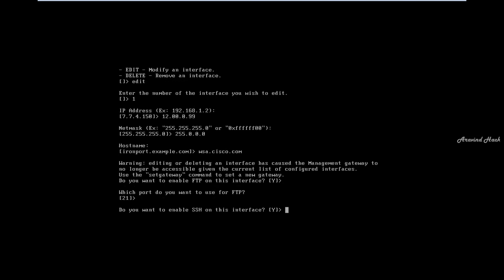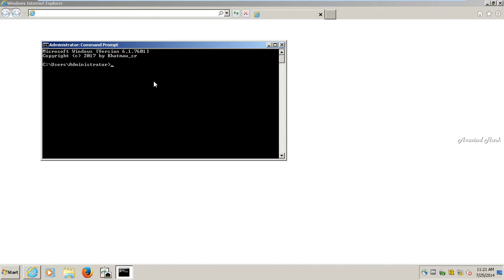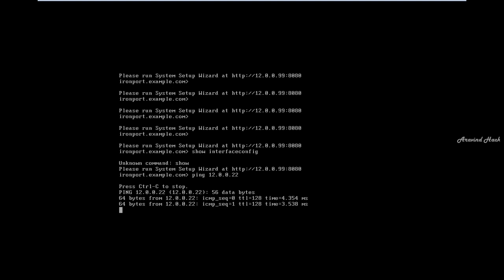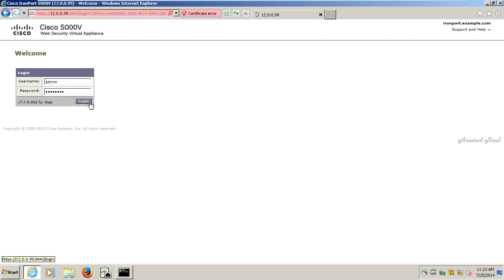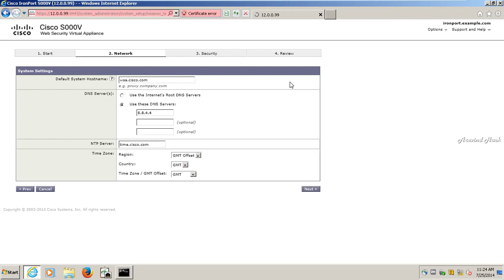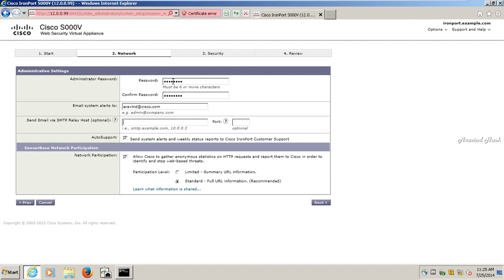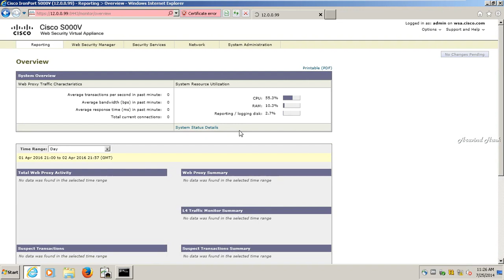cisco wsa initial setup cisco wsa initial setup cli wsa cisco